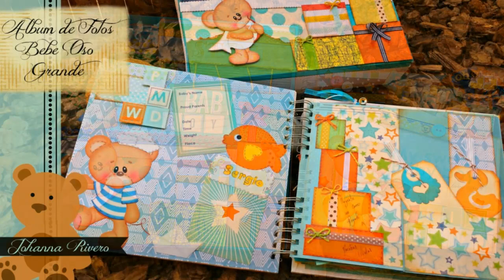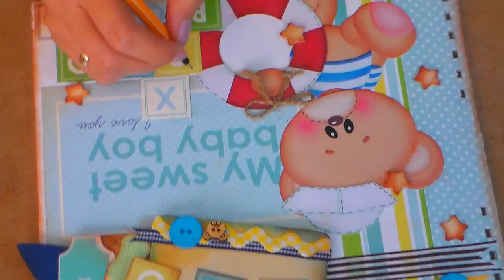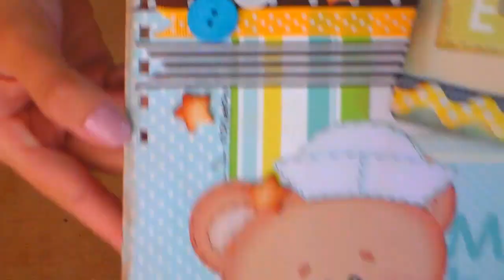Album de Fotos para Bebes, Ositos Proyecto Scrapbook